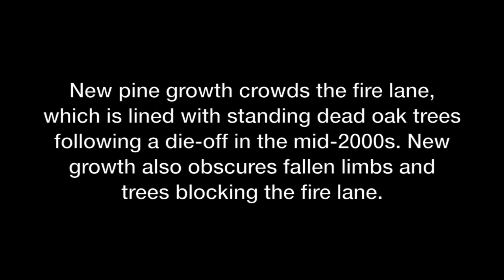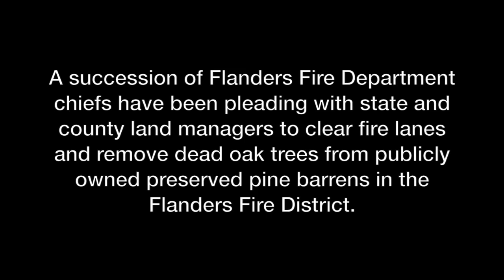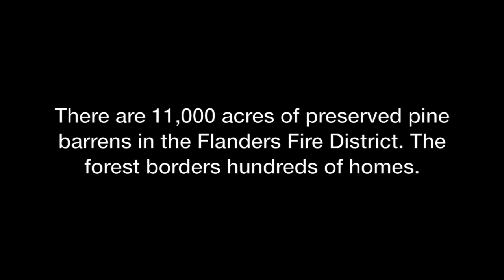Condition of preserved pine barrens in Flanders jeopardized lives, homes: fire chiefs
Video and photos shot during wildfire in Flanders Fire District Saturday, April 11, 2015, showing condition of county-owned preserved pine barrens, where fire lanes are obstructed by fallen dead oak trees. One brush truck got stuck on a fallen tree (broke a tie rod) and had to be towed from the scene. Location: Flanders, Suffolk County, New York.